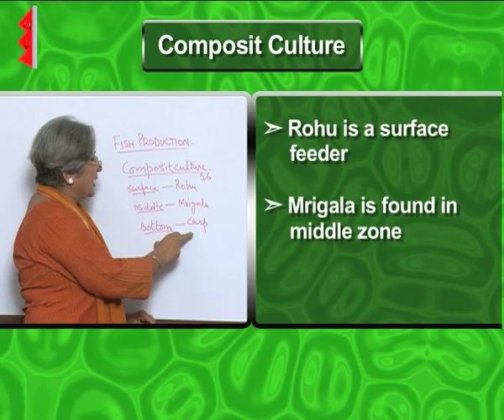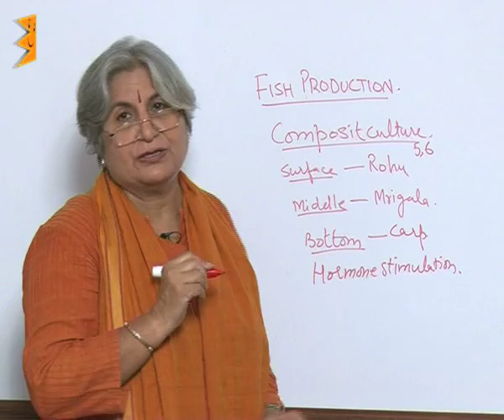CBSE Class 9 Biology Improvement In Food Resources Fish Production |Extraminds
Chapter: Improvement In Food Resources
Topic: Fish Production
Extraminds